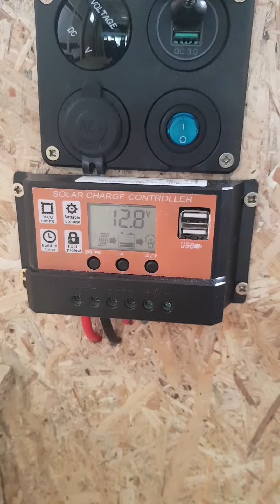BREVE - Déplacement du régulateur solaire pour mieux visualiser sa production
Je continue dans la réorganisation de mon coin "électrique", et l'un des problèmes que j'avais été de déplacer mon petit régulateur solaire afin de consulter les informations de production en direct. Soucis, mes câbles solaire étaient trop court, j'ai donc acheté des rajouts, et des connecteurs MC4 pour pouvoir faire tout ça :)